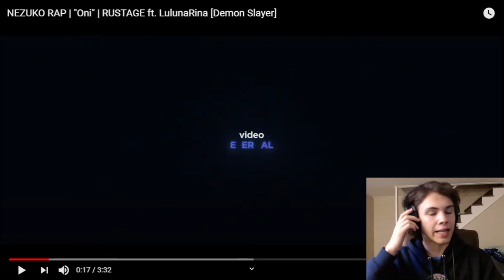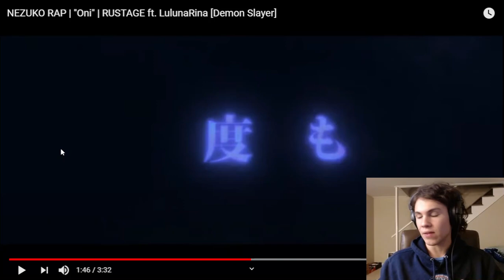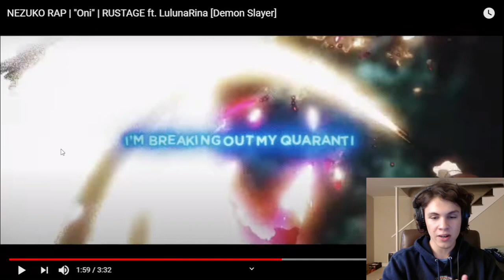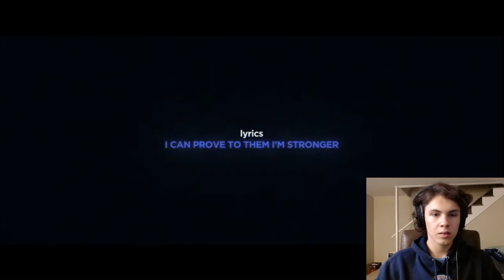VOCAL COACH REACTS TO- NEZUKO RAP | "Oni" | RUSTAGE ft. LulunaRina [Demon Slayer]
vocal coach reacts to- demon slayer nezuko rap, oni, by rustage and lulunarina

Tags- vocal coach reacts, vocal coach reacts to, vocal coach, voice teacher reacts, react, reaction, reaction video, reacting, anime, rustage, lulunarina

Nezuko Kamado (竈門かまど 禰ね豆ず子こ Kamado Nezuko?) is the deuteragonist of Demon Slayer: Kimetsu no Yaiba. She is a Demon and the younger sister of Tanjiro Kamado and one of the two remaining members of the Kamado family. Formerly a human, she was attacked and turned into a Demon by Muzan Kibutsuji.